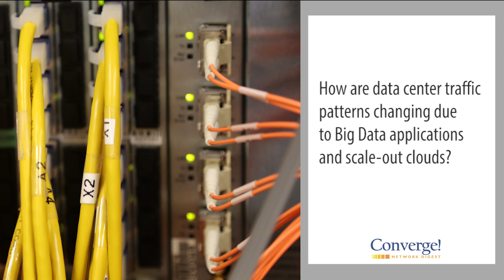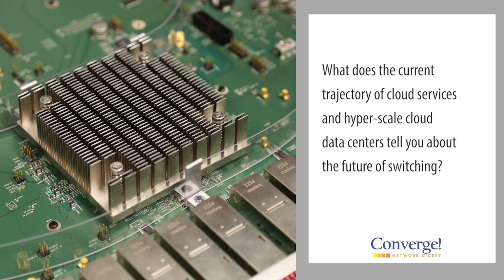What's Next.... Data Center Switching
In this interview, Nick Ilyadis, VP/CTO of the Networking Products Group at Broadcom, discusses the evolution of data center switching.

Key topics covered include:

00:08 - How are data center traffic patterns changing due to Big Data apps and scale-out clouds?

01:05 - How will data center networking evolve to accommodate cloud services across the WAN?

02:48 - What is the case for 25G/50G Ethernet?

04:10 - How do you see the NFV ecosystem emerging?

07:08 - What does the current trajectory of cloud services and hyper-scale data centers tell you about the future of switching?

08:28 - What's next for Broadcom?